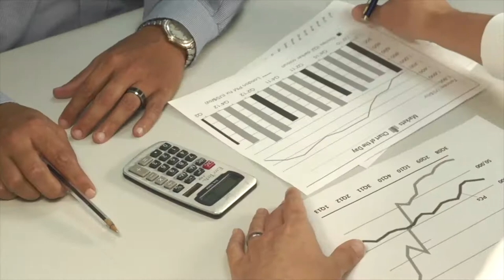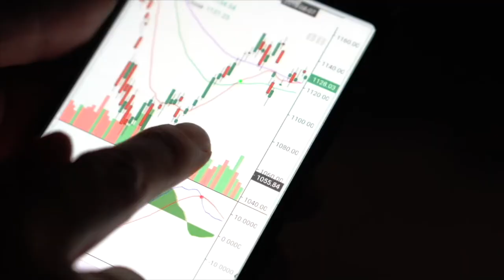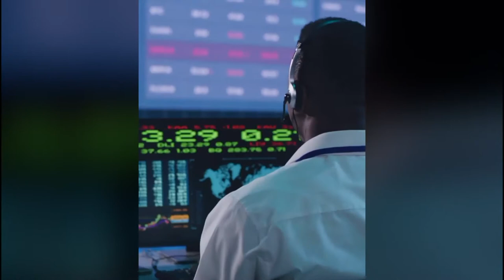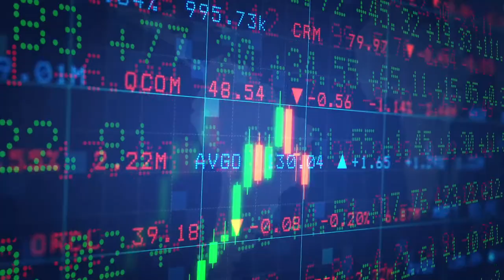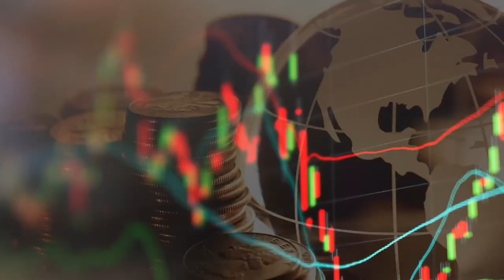The Launch of Risk Based Supervision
The Financial Services Commission officially launches the implementation of Risk-Based Supervision across the non-deposit taking financial industry.